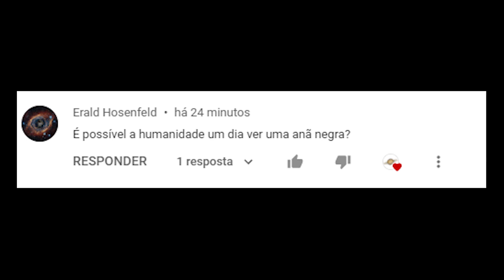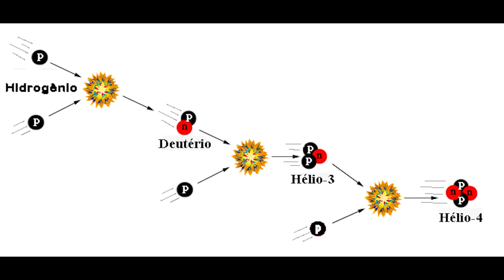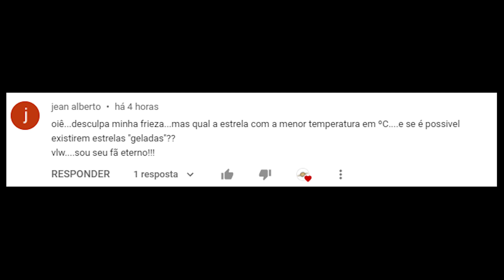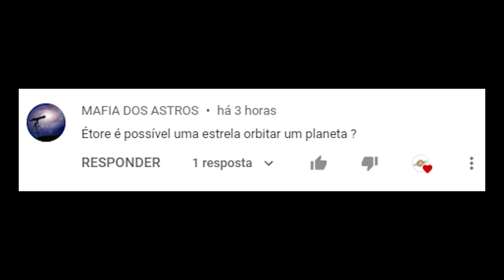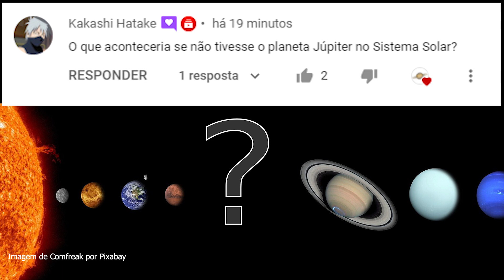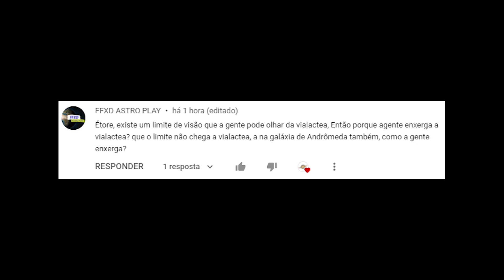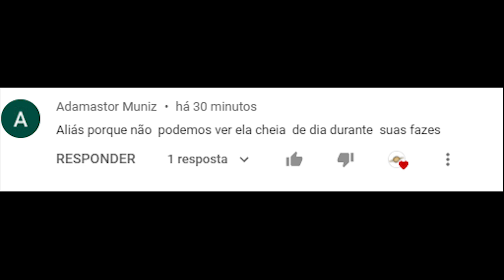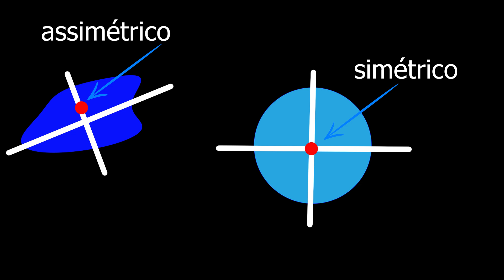É possível a humanidade um dia ver uma anã negra?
Quando será o próximo eclipse solar anelar e total visível no sudeste do Brasil?
Pergunta se estrela pode orbitar planeta?
Qual é o hemisfério que eu acho mais privilegiado para observar o céu noturno?
O que aconteceria se não existisse Júpiter?
Existe um limite de visão que a gente possa olhar da Via Láctea?
Por que planetas são redondos e não de outra forma como os asteroide?

Compras para apoiar o canal:
Adaptador celular para telescópio
Telescópio newtoniano Bluetek 114 mm equatorial
Livro: Astrofísica para Apressados